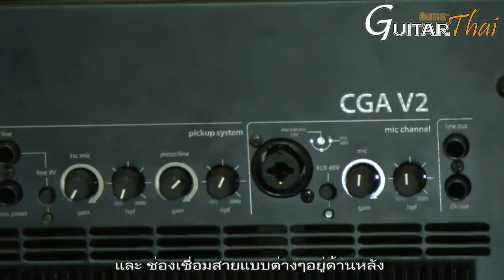Udo Roesner (CEO AER ) Interview by Hucky Eichelmann about New AER Amp for Classical Guitar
Visit more